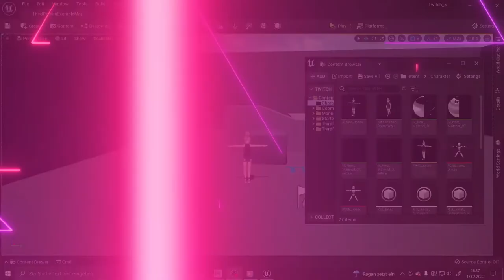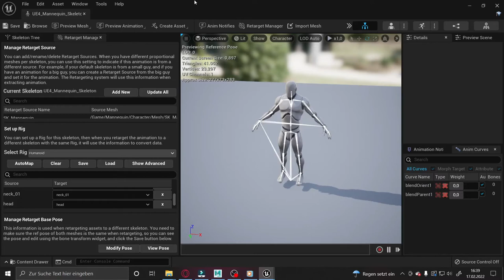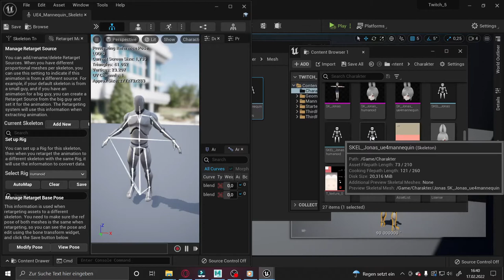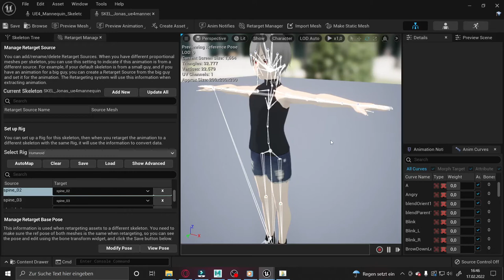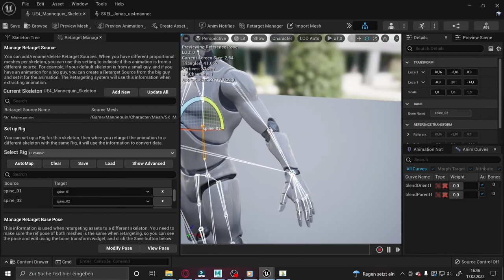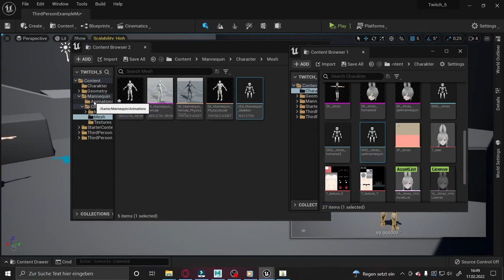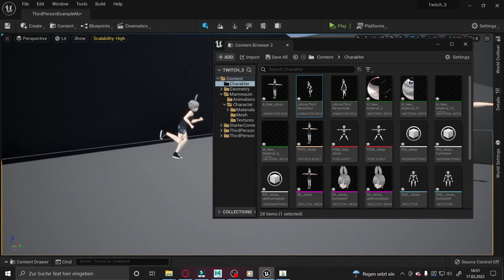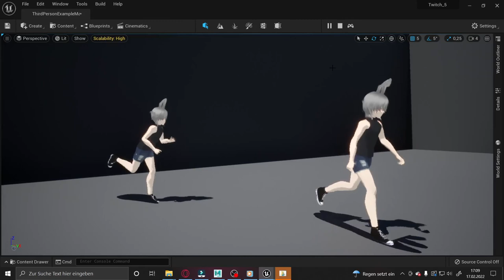Unreal Engine EA5 Tutorial - Animationen von anderen Skeleten retargen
Mit dem VRM4U Plugin, das ihr über GitHub kostenlos herunterladen könnt. haben wir im letzten Tutorial einen vrm Charakter in ein Unreal Engine 5 Projekt importiert. In diesem Tutorial zeige ich euch wie wir diesem Charakter die Animationen des Mannequin geben können.